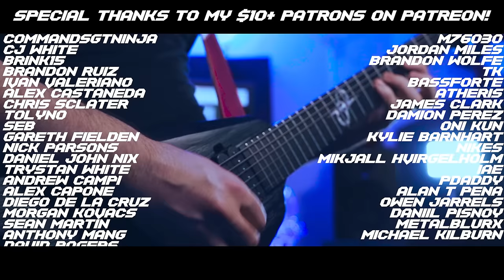Metal Gear Rising - Rules of Nature [EPIC METAL COVER] (Little V)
Here's my Epic Metal Cover of Rules of Nature from Metal Gear Rising: Revengeance